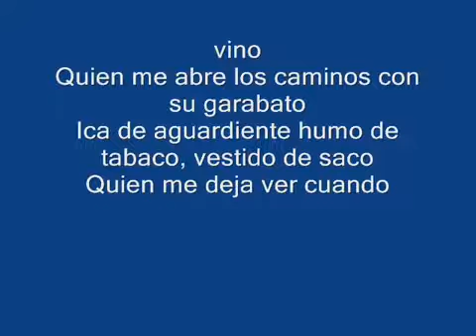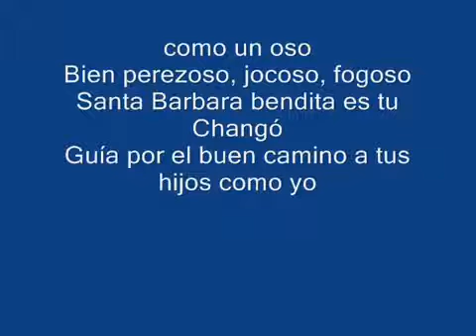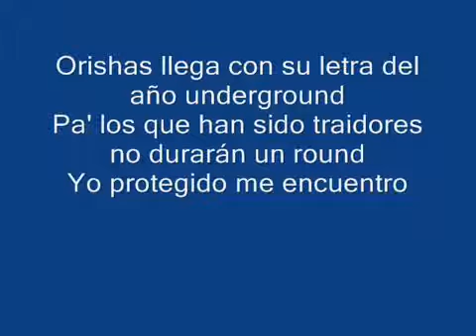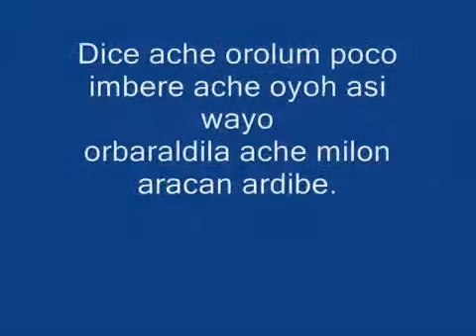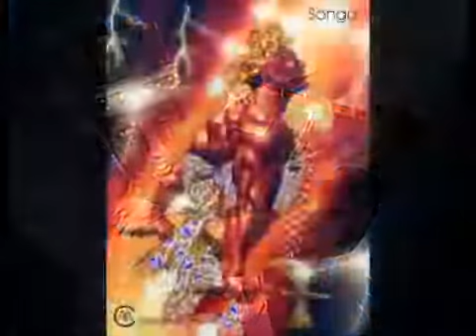orishas canto para elegua y shango lyrics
canciones de santos prodigiosos